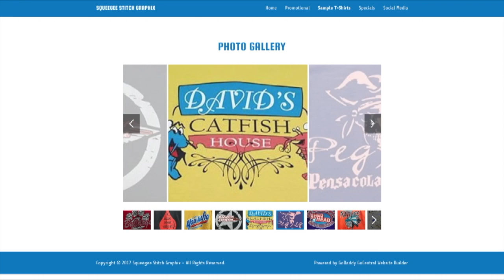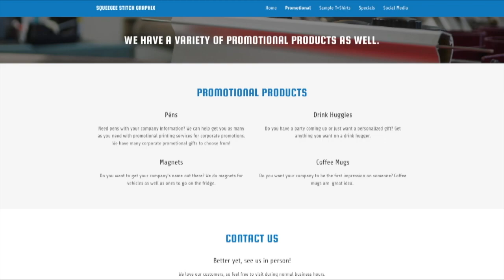Squeegee Stitch Graphix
If you tired of paying for customized t-shirt and want a better experiences from sales to delivery, Kenny Maher and his team at Squeegee Stitch Graphix is your go-to company. Specializing in outstanding customer service, fast delivery at an unbeatable price, Squeegee Stitch Graphix has a loyal based of clients that know first-hand the quality of the shirts and service they receive from Squeegee Stitch Graphix. The best part is they will deliver to your office or home in the Greater Pensacola and Mobile area. Call them today for the best quote and service in town.